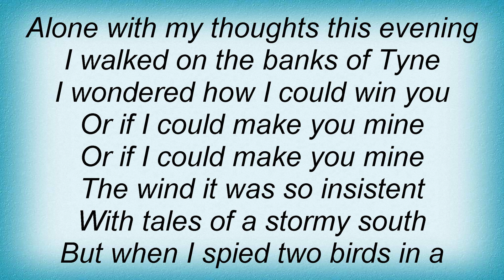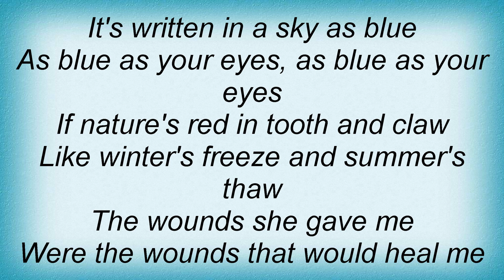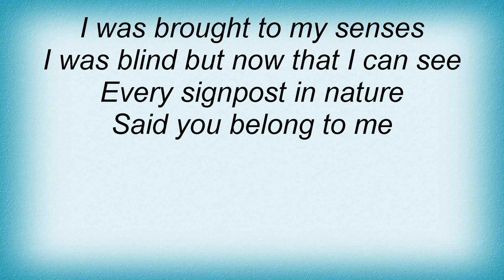Sting - I Was Brought To My Senses Lyrics